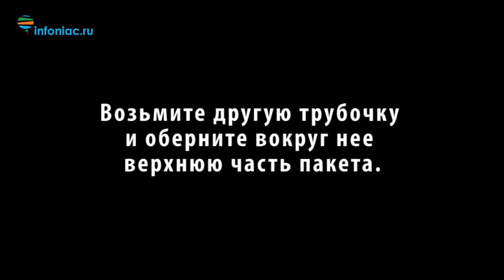Как сделать струнный замок на любом пакете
Часто бывает так, что вы открываете пакет с сахаром, мукой, маленькими печеньями, а закрыть его уже невозможно, и вы либо сворачиваете его и кладете в полиэтиленовый пакет, либо высыпаете все в емкость с крышкой, либо оставляете открытым.
Но с помощью двух обычных трубочек к любому пакету вы сможете добавить струнный замок, который позволит вам закрывать и открывать пакет, когда вам хочется, и при этом из него ничего не будет высыпаться.